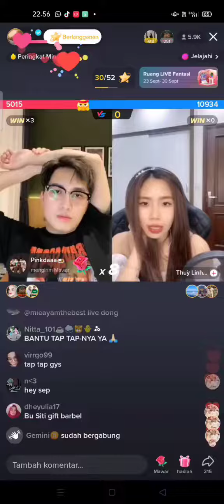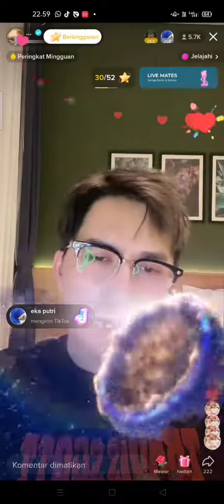Asep ( Khoi) Marah Penonton 6,3K tetapi PK Kalah 😅